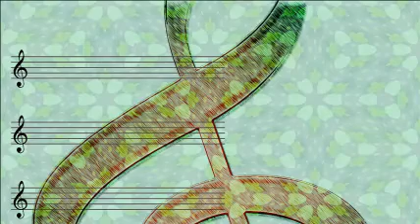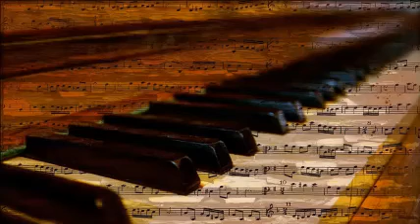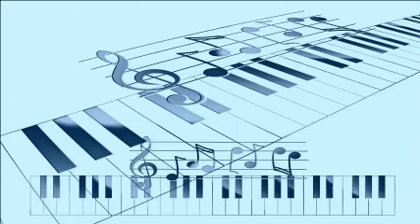Mary Martin Feat. Ohorace Heidt - Pound Your Table Polka